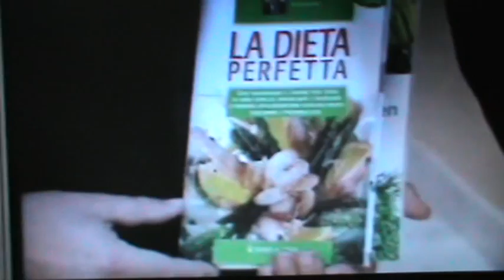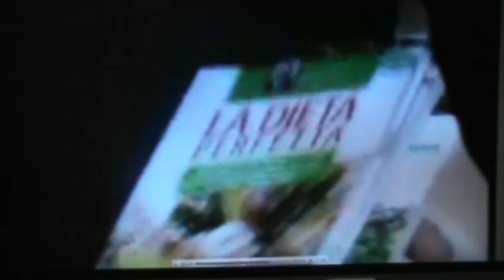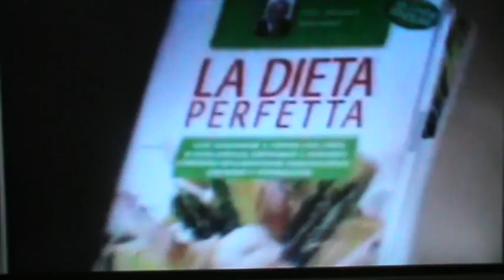il metodo dietetico del dottor baiamonte hobby & work edp sciences la dieta baiamonte